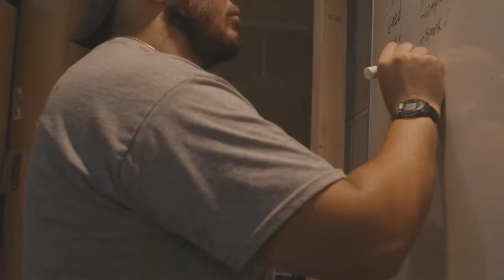Made For This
Geneva College is a place where you can discover and nurture your faith-life calling. You were made for this.